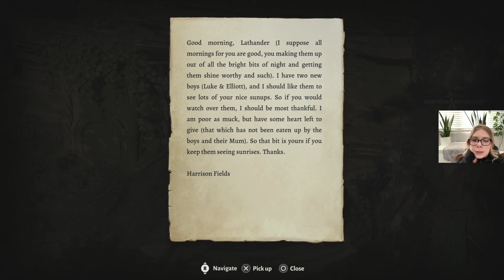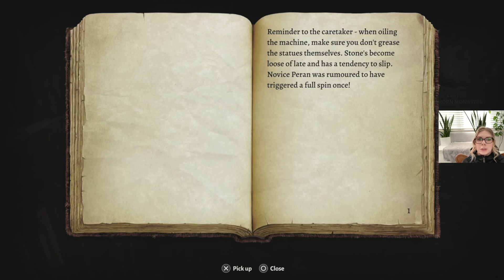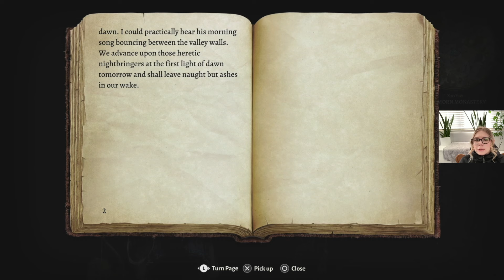Let's Play Baldur's Gate 3 BLIND Playthrough | Part 26 | Starting Act 2